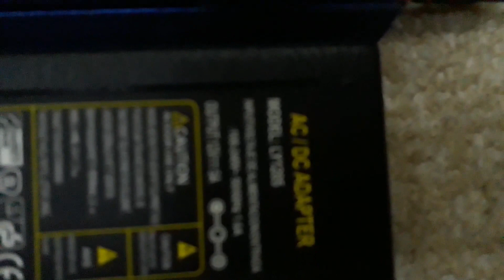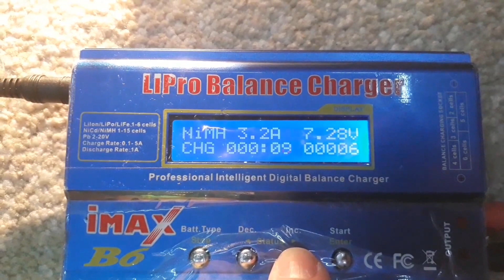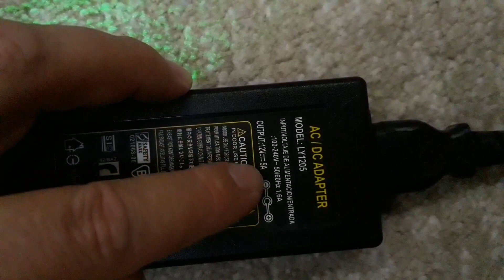LY1205 AC/DC ADAPTER 5A (just 3A, U=11V-13V)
LY1205 Do not buy it. Only 3 Ampers, the voltage is not stable. (I=0A U=13V,   I=3A  U=11V)